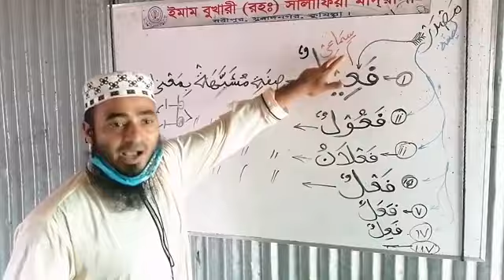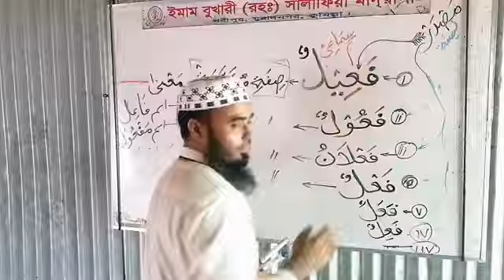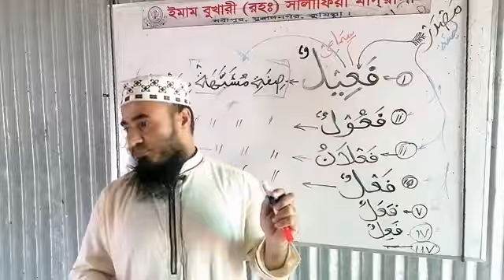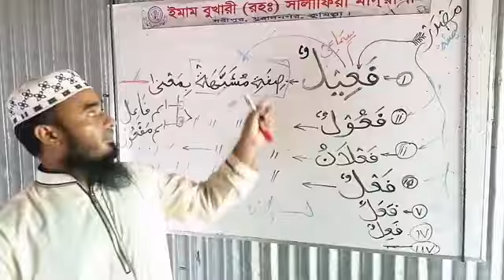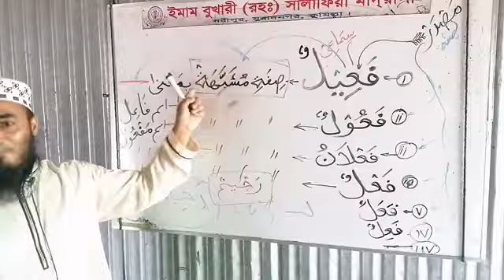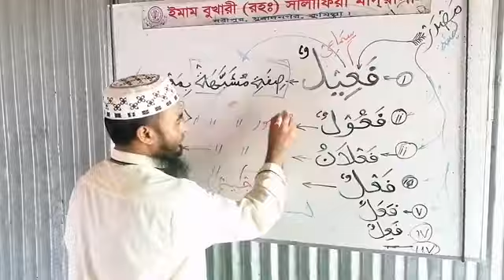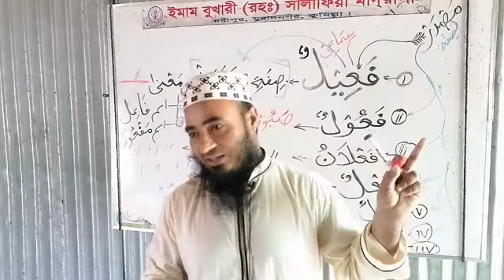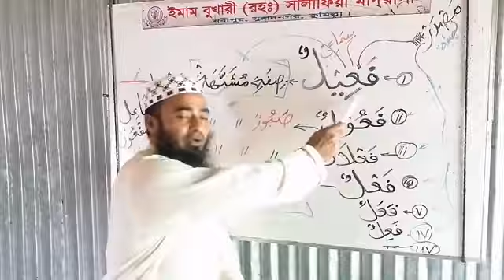অবিশ্বাসের কিছু নেই! হ্যাঁ আপনিই তাফসির করতে পারবেন ইনশাআল্লাহ! صفة এর অবাক বন্ধন....